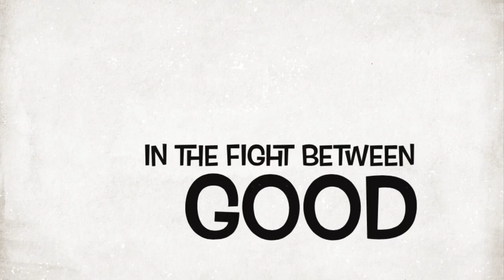Cereal Box Guy vs Black Mask | Season 2 Trailer Official